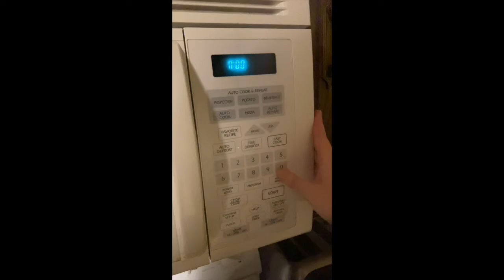CRHS Red Zone 1-14-21